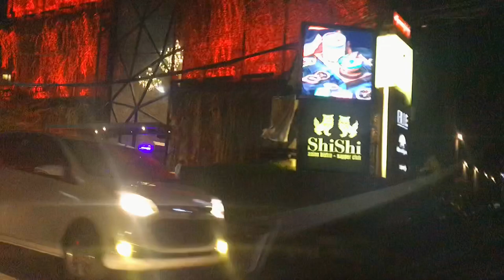KONDISI SEMINYAK BALI SAAT INI | LA FAVELA BALI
Pren yuk kita lihat suasana malam di kawasan paling rame bule2 di La Favela Seminyak Bali trus kita lihat juga ShiShi club di petitenget.